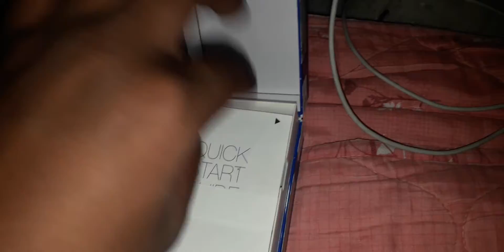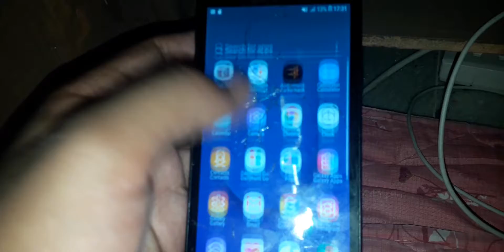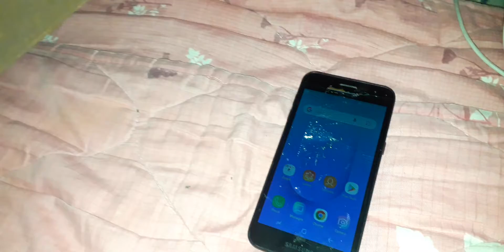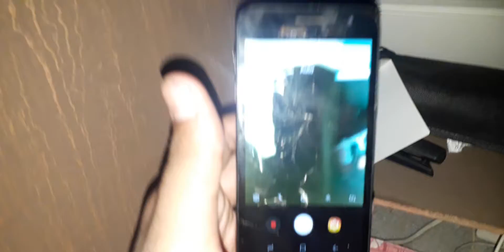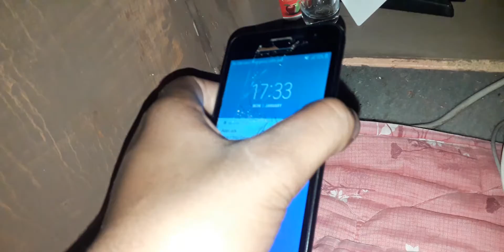Samsung j2 core unboxing in hindi only in 1200